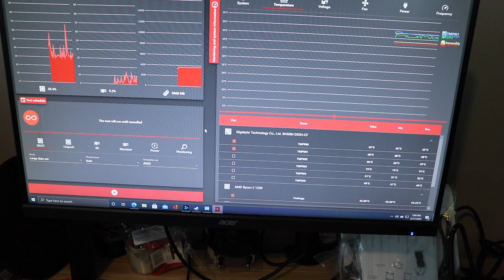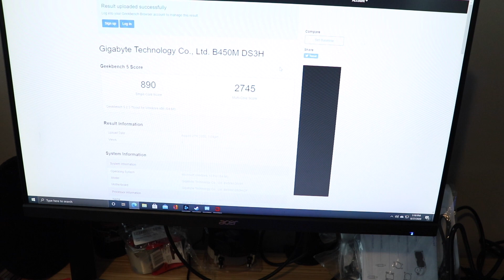This is How Long It Takes For Overclocking to KILL YOUR CPU!!!!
Have you ever wondered how long it would take for high voltage and high temperatures to degrade a CPU Overclock? Me Too! I have set forth a quest to test to see how long it took to cause a CPU to degrade in a scientific way.
We run this poor Ryzen 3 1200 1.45v and a 3.9ghz and stress tested it for hours upon hours.